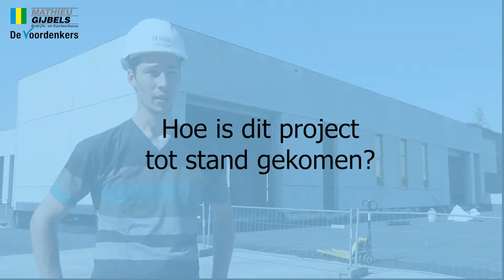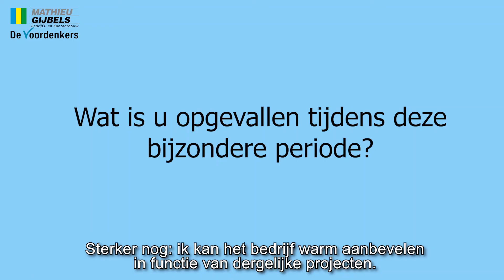Testimonial | Espace Bollinckx Drogenbos | Laurent De Keyser aan het woord - NL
Espace Bollinckx is een vastgoedbedrijf met heel wat ervaring in het verhuren van kantoorruimtes aan ambitieuze ondernemers. In 2014 hadden ze een vreselijk brandincident op hun site in Drogenbos. Daarom werd begin 2020 het afgebrande gebouw volledig afgebroken en gingen De Voordenkers meteen aan de slag met de nieuwbouw van verschillende kantoorruimtes. Dit volledig uit beton want bij Mathieu Gijbels doen we ook aan betonbouw.

Het respecteren van het geplande tijdschema was erg belangrijk voor Espace Bollinckx. De Voordenkers zette dan ook - met de nodige maatregelen - alles op alles om deze bouwdroom ondanks de coronacrisis te realiseren. Met succes! In deze video vertelt bouwheer Laurent De Keyser over hoe hij het bouwproject beleefde.